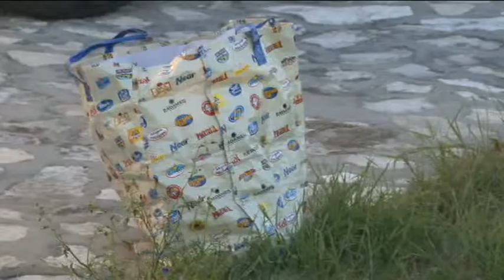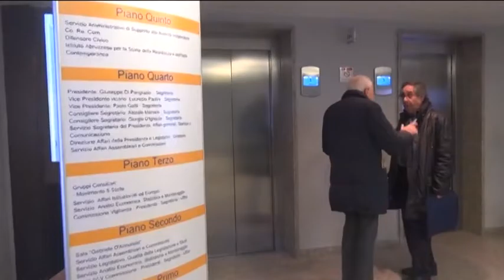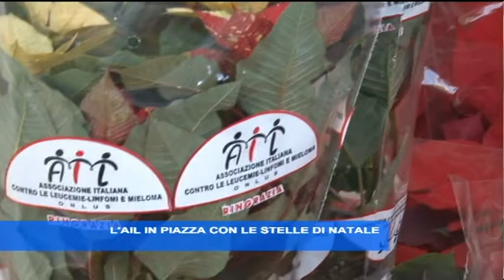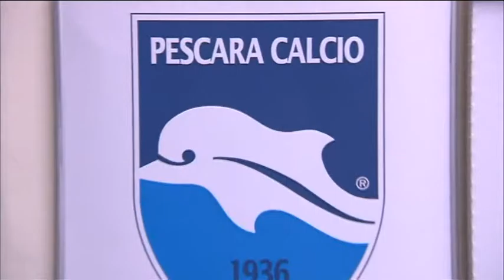TgSei Edizione della notte Giovedì 8 dicembre 2016